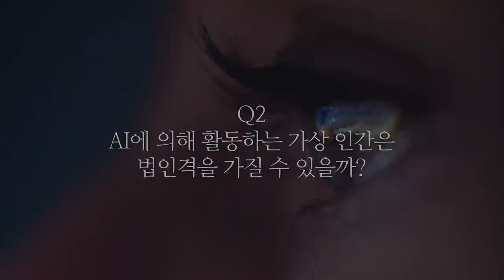[심층인터뷰] 김vs김, 시장에 대한 치열한 공방전 두 번째! f.김영익, 김한진